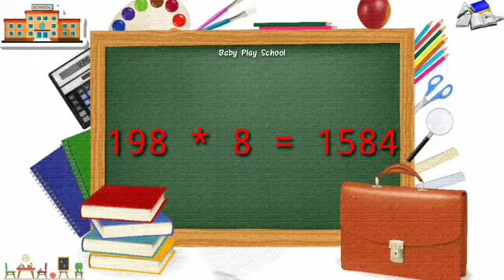198 पहाड़ा |Tables of 198|198 का पहाड़ा | 198Table |Pahada 198 |Table 198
48 पहाड़ा | Tables of 48 | BabyPlayschool | 48 का पहाड़ा |TABLE of 48 By Baby Play School
online coaching
#499 पहाड़ा
Tables of 499
#|499 का पहाड़ा
तीन सौ का पहाड़ा
#451 पहाड़ा
Tables of 451
# BabyPlayschool
#451 का पहाड़ा
online coaching
45 पहाड़ा | Tables of 45 | BabyPlayschool | 45 का पहाड़ा |TABLE of 45 By Baby Play School
online coaching
143 पहाड़ा |Tables of 143 | BabyPlayschool
216 पहाड़ा | Tables of 216 | Math Table for Number 216 | 216 का पहाड़ा | Baby Play School
198 पहाड़ा | Tables of 198 | BabyPlayschool | 198 का पहाड़ा |TABLE of 198  By Baby Play School